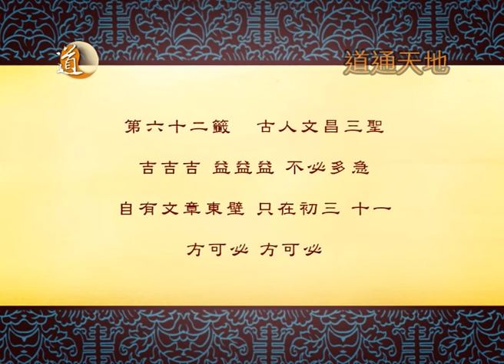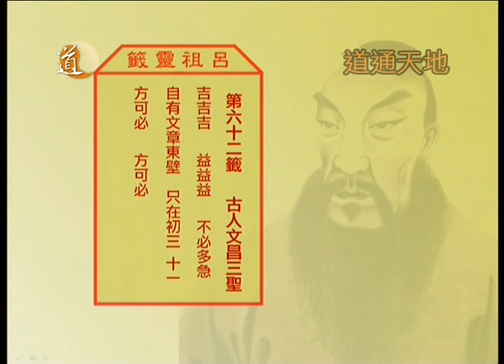呂祖靈籤全解構 第六十二籤 古人文昌三聖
籤文內容：
吉吉吉，益益益，不必多急；
自有文章東壁，只在初三，十一；
方可必，方可必。

主持：譚嘉荃
嘉賓：李家駿博士、唐中遜師傅